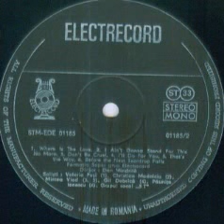Mircea Vlad and 5T Vocal Group-That`s the way I like it (In acest fel imi place)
Composed by Harry Wayne Casey and Richard Finch
Dan Mandrila Supergroup